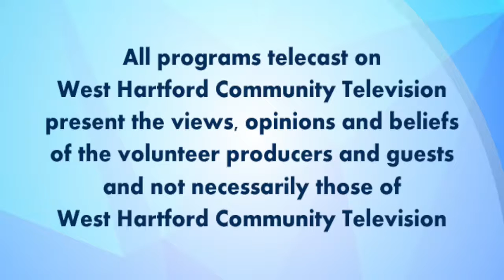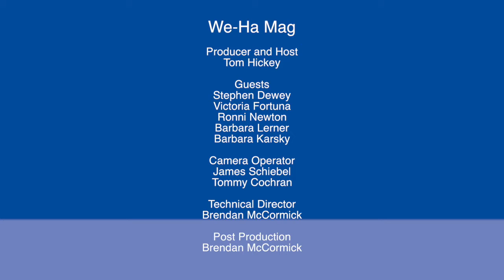WeHa Mag (November 2017)